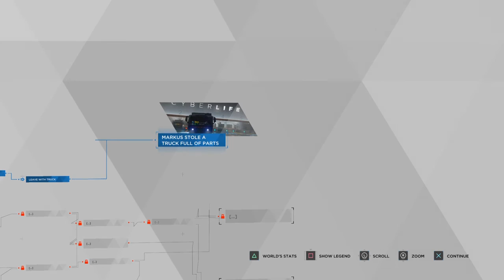Invading Cyberlife Warehouse - Detroit: Become Human PT13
Imma try and get Hank to kill himself